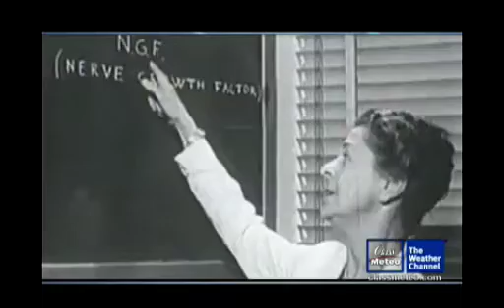Tributo a Rita Levi Montalcini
Video che ripropone alcuni dei più importanti passi della scienziata